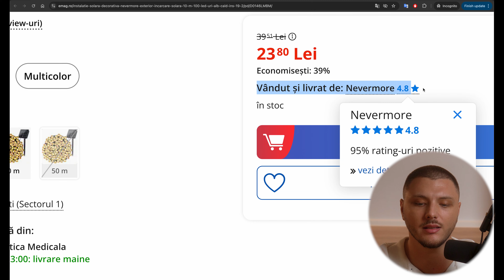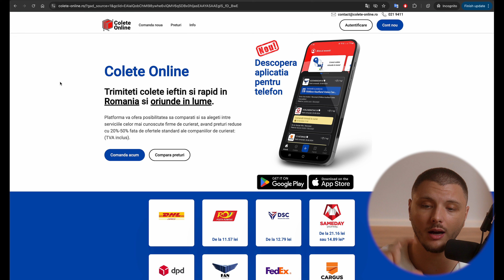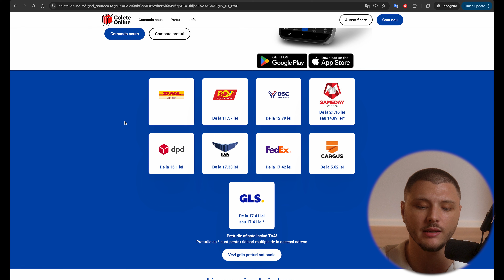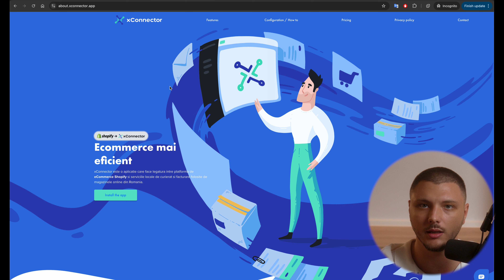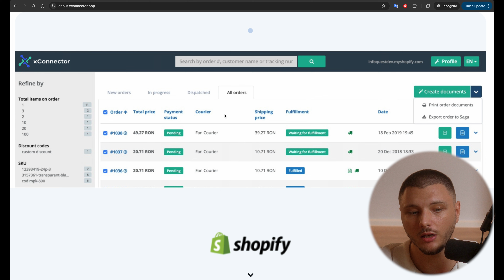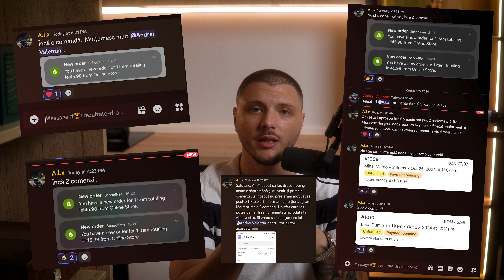Cum Conectezi Curierul la Magazinul Shopify (TUTORIAL)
Pentru voi am filmat un tutorial complet despre conectarea curierului sau a firmei de curierat la magazinul online pe shopify. Am trecut prin 3 metode pentru a rezolva partea de logistica, impachetare si trimis comenzi pe magazinul tau online.

⭐️ Înscrie-te înainte să-l șterg: Cursul Gratuit pentru Găsirea Primului Tău Produs Câștigător de +€1,000/zi în Dropshipping

🎥 Înscrie-te la următorul meu WEBINAR LIVE, complet gratuit, cât încă mai sunt locuri disponibile

🏆 Daca vrei sustinere zilnica 1:1 din partea mea, cursuri actualizate si intreaga comunitate de +2,400 de membri, verifica

(la postarea acestui video locurile sunt epuizate dar te poti inscrie pe lista de asteptare pentru a fi primul contactat)

Daca ești nou pe canalul meu, eu sunt Andrei Valentin si am început sa fac bani online din 2017. De atunci am reușit sa generez peste 2 milioane de euro in vânzări online si începând cu 2019 mi-am documentat întregul proces aici pe YouTube.

Uite cum am ajuns aici…

2017: Locuiam cu mama in Pitești si doar îmi doream sa fac mai mult bani pentru liceu, haine, ieșiri si alte dorințe la vârstă aceea.

2018: Am atins primele rezultate semnificative in Dropshipping după multe fail-uri si nopți nedormite. Am depășit prima mea luna cu +$30,000 in vânzări.

2019: Am deposit $1M in vânzări dropshipping si am început să-mi documentez întregul proces pe YouTube, când am si dezvăluit totodata unul dintre magazinele mele in primul video postat pe canal, magazin pe care generasem peste $300k.

2020: Am dat start comunității #1 de Dropshipping din România cu peste 30,000 de oameni interesați sa faca bani online.

2021: Am reușit deja sa generam sute de rezultate pentru studenții noștri si am primit zeci de review-uri pozitive pe pagina mea de Facebook din partea oamenilor cu care personal am lucrat.

2022: Am lansat acceleratorul #1 pentru începătorii in online fără buget sau experiența. Locul in care ai acces la mentori si multiple domenii prin care poți atinge primele tale rezultate semnificative in online.

In prezent: Am generat pana in prezent mii de rezultate pentru oamenii cu care am lucrat si am salvat o mare parte din ele pe acest Google Drive :)

Totodata, continui si in prezent sa fac dropshipping si ecom, atât pe US cât si in România. Iar asta e focusul meu principal, nu YouTube-ul. Tocmai de asta postez doar câteva clipuri pe luna, incearcand sa va ofer si vouă din ce îmi funcționează in prezent si din noile informații învățate.

Si eu am plecat complet de la zero dintr-un oraș mic, crescut doar de mama, fără posibilități sa ne plătim nici măcar facturile de întreținere in anumite luni…deci știu cum e sa nu ai nimic.

Ii multumesc lui Dumnezeu ca am reușit sa mă ridic pe cont propriu, chiar daca nimeni nu a avut încredere in mine. Părinții, profesorii, colegii si toți prietenii au fost împotriva mea.

Dar am reușit să-mi dobândesc un succes masiv pe toate părțile…sa ma mut in apartamentul visurilor cu priveliște peste întregul oraș, să-mi cumpar cash mașina pe care mi-am dorit-o, sa călătoresc oriunde, oricând, si sa am cele mai de top experiențe.

Tocmai de asta, știu ca si tu vei putea atinge aceasta libertate daca îți dorești cu adevărat.

Mă bazez pe tine.

The shark - AV

*TRANSPARENTA MAXIMA:*

Fac conținut despre cum sa faci bani online si am o comunitate (richest) prin care taxez accesul. Am încercat sa fac comunitatea cât mai ieftină posibil pentru orice începător. Câștigul de aici nu este prioritar pentru mine fiindcă in continuare mă concentrez pe ecom / dropshipping si singurul câștig semnificativ pe care îl am din YouTube si brandul personal, este ca aleg sa lucrez doar cu cei mai buni din top 0,1% care ating rezultate si cu care reusim sa scalam împreună cu echipa mea la sute si chiar milioane de euro in vânzări.